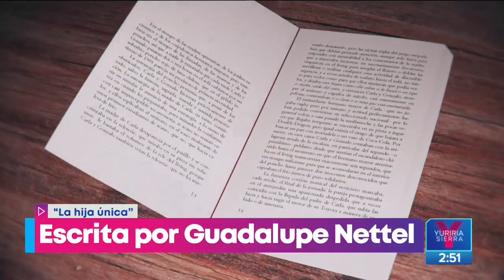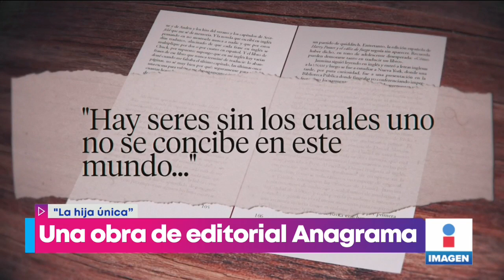La H recomendación: World Press Photo, FILO 2020 y "La hija única" | Noticias con Yuriria Sierra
En la HRecomendación de hoy, Mariana H nos habla del World Press Photo, la Feria del Libro de Oaxaca y del libro "La hija única" de Guadalupe Nettel.